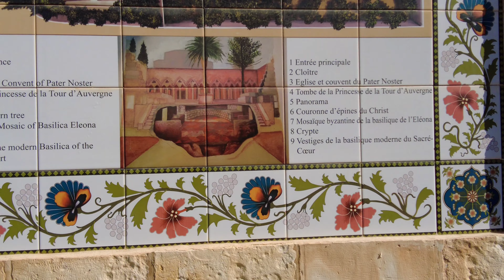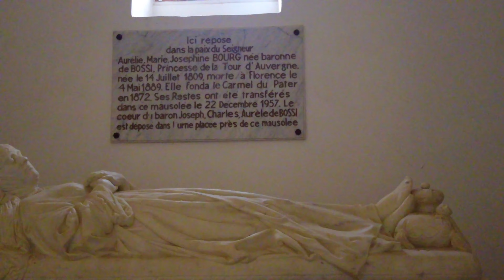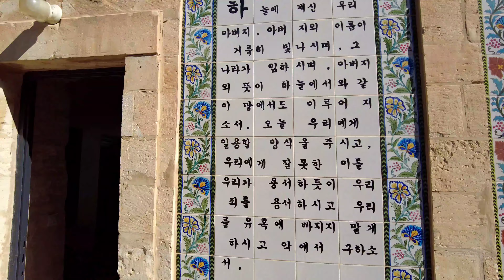DOME of The ASCENSION and Church of Pater Noster. Holyland Jerusalem. 🇮🇱 silent walk.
Dome of the Ascension

The shrine marking the place where Jesus is believed to have ascended to heaven offers Christians a disappointing experience.
All that remains of the several churches built to celebrate the Ascension is a small octagonal structure on a property that is now part of a mosque.
Plain and unadorned, the Dome of the Ascension stands in a walled compound east of the main road that runs on the top of the Mount of Olives in Jerusalem. The location is just north of the Church of Pater Noster — which is built over a cave that the first Christians used as a more secluded place to commemorate the Ascension.
The last church on the site was captured by the Muslim sultan Saladin when he defeated the Crusaders in 1187. Since Muslims also believe in the Ascension of Jesus, it was converted into a mosque.
An unusual feature of the tiny building is that it contains what has been traditionally regarded as the last impression of Jesus’ right foot on earth before he ascended into heaven.

Church of Pater Noster

At the Church of Pater Noster on the Mount of Olives, Christians recall Christ’s teaching of the Lord’s Prayer to his disciples.
On walls around the church and its vaulted cloister, translations of the Lord’s Prayer in 140 languages are inscribed on colourful ceramic plaques.
A giftshop sells postcards of each plaque and the associated Convent of Pater Noster website offers translations in more than 1440 languages and dialects.
A long tradition holds that Jesus taught the Lord’s Prayer or Our Father in the cave that forms the grotto under the church. When the Crusaders built a church here in the 12th century, they called it Pater Noster (Latin for Our Father).
Pilgrims of the time reported seeing the words of the prayer inscribed in Hebrew and Greek on marble plaques. Excavations have uncovered a Latin version.